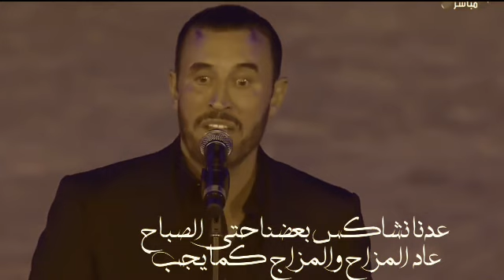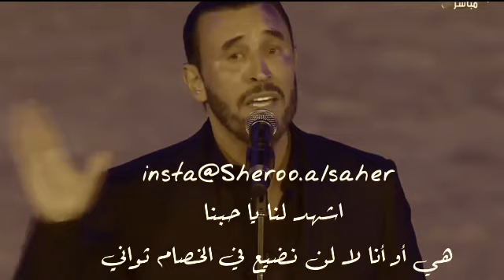كاظم الساهر دلوعتي مع كلمات